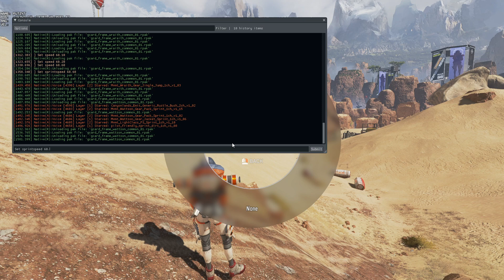wattson runs at 69.69 velocity ( ͡° ͜ʖ ͡°)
please don't judge me T_T
just experimenting with the algorithm.